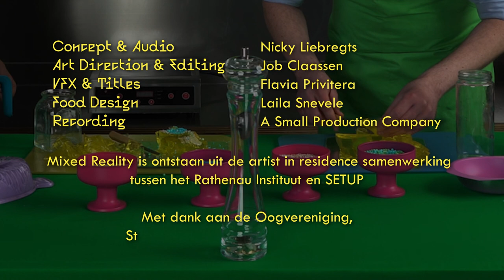Mixed Reality: AFL2 Zien en gezien worden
Mixed Reality’ is een videoreeks in drie delen waarin kunstenaar Nicky Liebregts samen met een gast een maaltijd kookt op basis van hun data. Voedsel bereiden dient daarbij als metafoor om het gesprek aan te gaan over onze omgang met digitale technologie en de rol van data in ons dagelijks leven. Nicky’s uitgangspunt is dat data en technologie een ‘hybride’ werkelijkheid creëren waarin on- en offline met elkaar verknoopt zijn.

In de tweede aflevering spreekt Nicky Liebregts met slechtziende Bianca Abutan over onderwerpen als inclusie, exclusie en anonimiteit.

De vragen die tijdens het koken aan de orde komen, zijn geïnspireerd op onderzoek van het Rathenau Instituut. Bij elke aflevering is een kort artikel geschreven door een onderzoeker van het Rathenau Instituut.